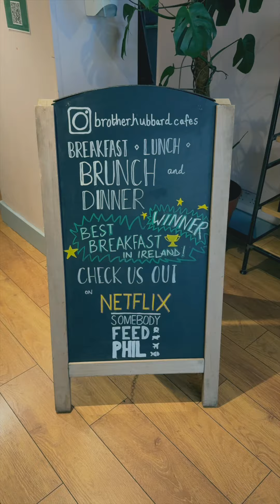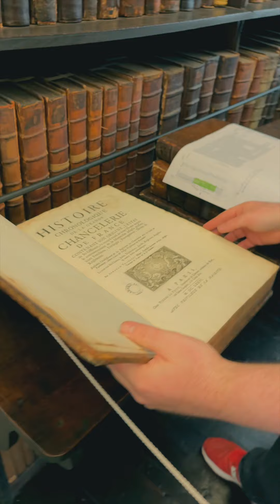Dublin Vlog Day 02: Whisky, Books and Celebrities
2η μέρα στo Δουβλίνο: Βιβλία, Ουίσκι και διασημότητες